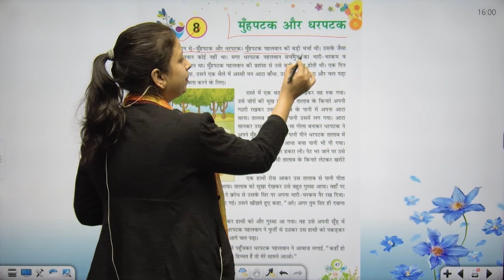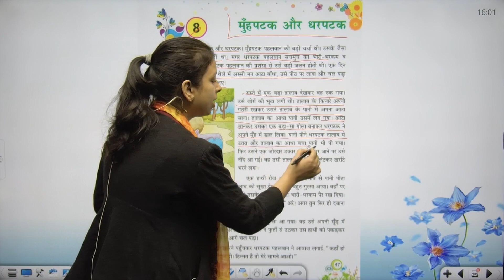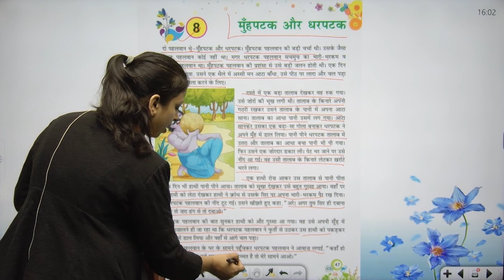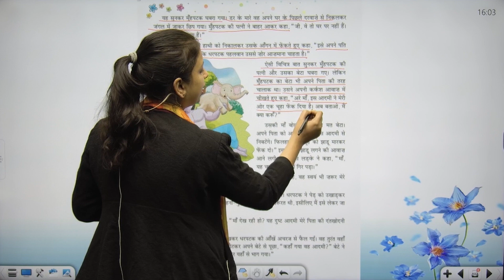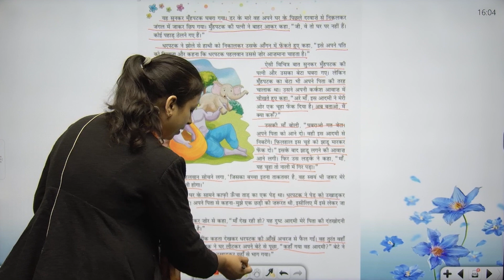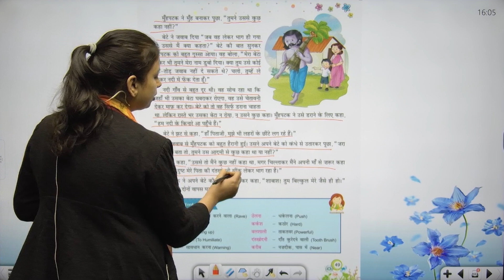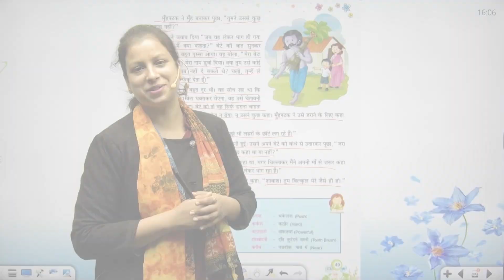CLASS-4 | HINDI | CHAPTER-8 | MUNHAPATAK AUR DHARAPATAK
HINDI Class-4 Video Book  ''मुँहपटक और धरपटक''